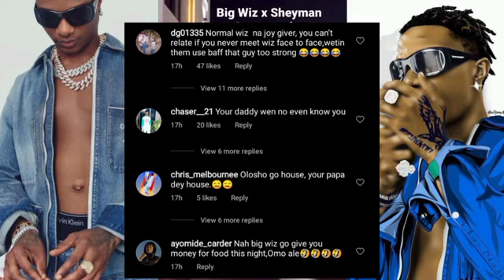Wizkid Make Girls Go Crazy!😱As He Cruise In The Street Of Lagos, Fans Blast Big Wiz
Wizkid was spotted cruising in the street of Lagos last night. Omo no be Small thing oh you need to see the love, like you need to see how Biz Wiz presence make girls go crazy to the extent the female fans started calling Wizkid her (Daddy). Right fans has come out to blast that female fan for calling Wizkid her Popsy.